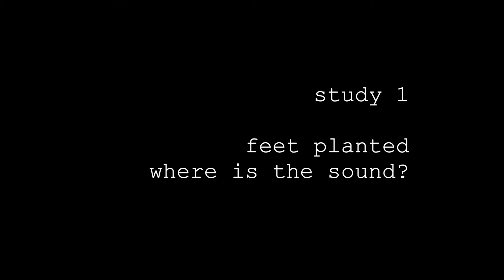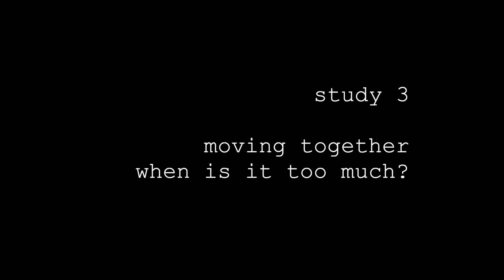Choreographers and Composers: 3 Studies on Movement and Sound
The Class of 2023 continues to inspire us with their creativity. Take a look at Ryan Vyskocil's (he/him) and Jenna Meilman's (she/her) collaboration with USC Thornton student Daniel Allas, "3 Studies (On Movement and Sound)."